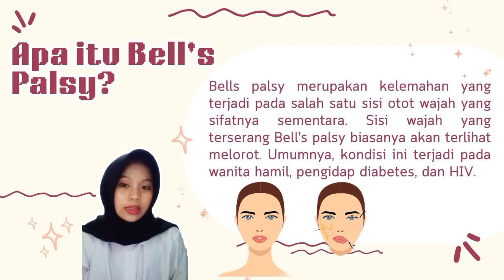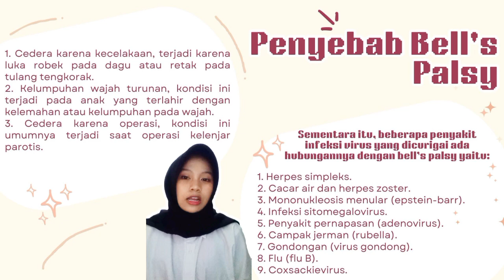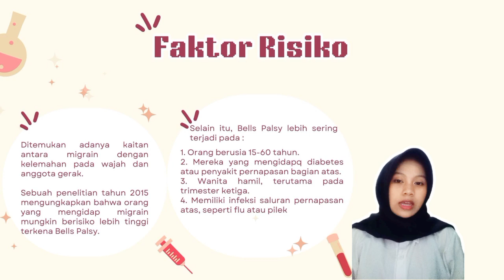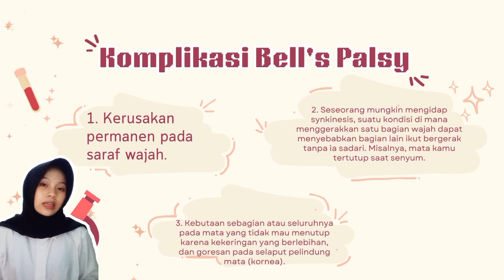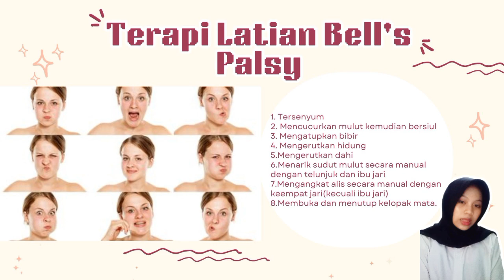BELL'S PALSY 1A 053